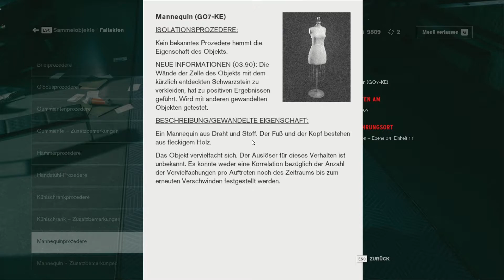CONTROL 🐇 42 - Warum ausgerechnet Mannequins?